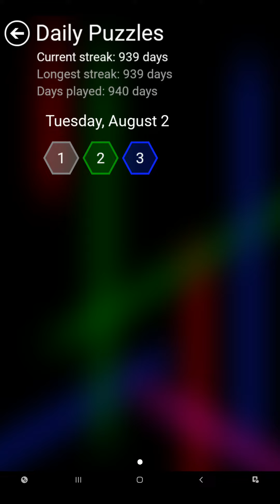Flow Free Hexes - Daily Puzzles - 2022-08-02 - August 2nd 2022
These are the solutions for Flow Free Hexes daily puzzles for August 1st 2022.